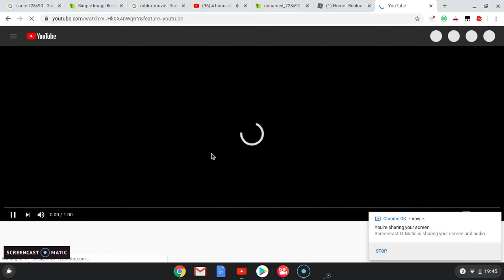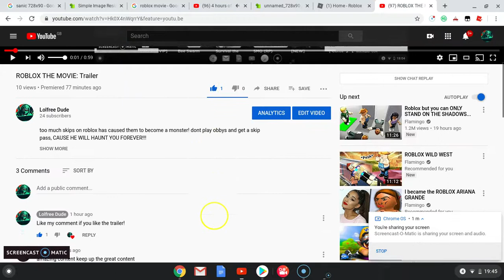SHOUTOUT TO TOM!!!!!!!!